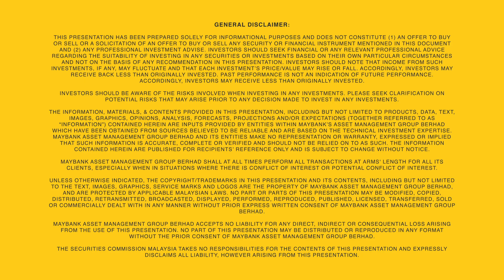Maybank Global Sustainable Equity-I Fund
Maybank Global Sustainable Equity-I Fund allows you to achieve income and capital growth by investing primarily in a portfolio of Shariah ESG equities.
or contact your Relationship Manager or Personal Financial Advisor.